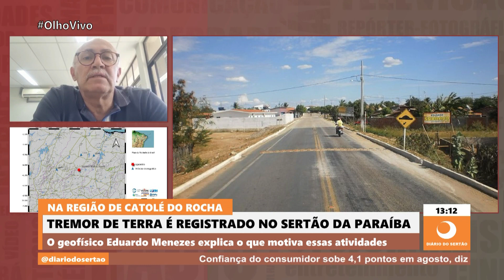Tremor de terra é registrado na região de Catolé do Rocha no Sertão da Paraíba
Tremor de terra é registrado na região de Catolé do Rocha no Sertão da Paraíba. Os terremotos são tremores que se manifestam na crosta terrestre, a mais externa das camadas da Terra